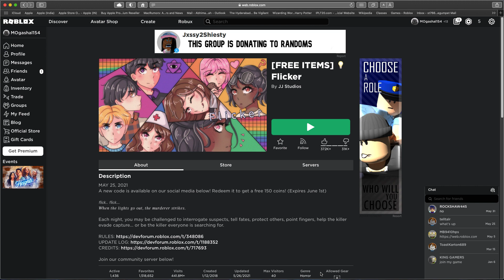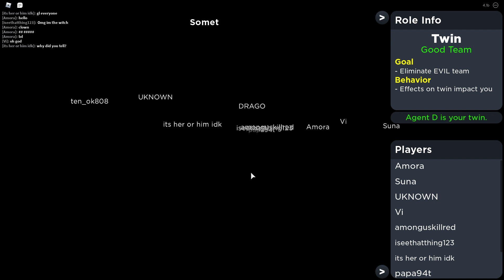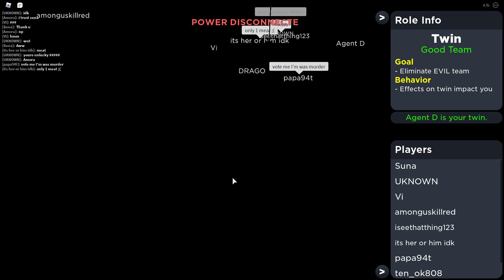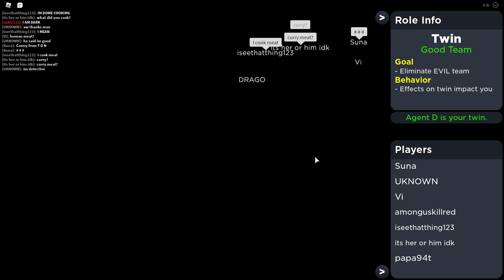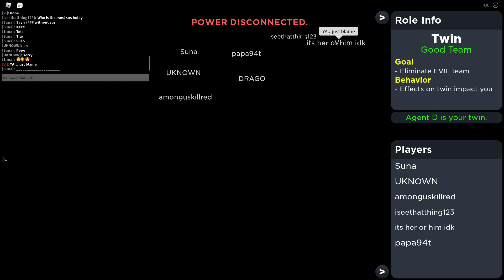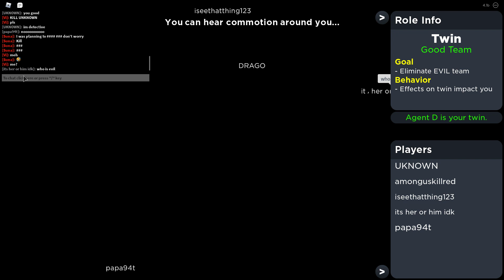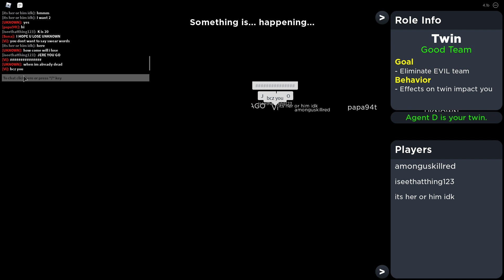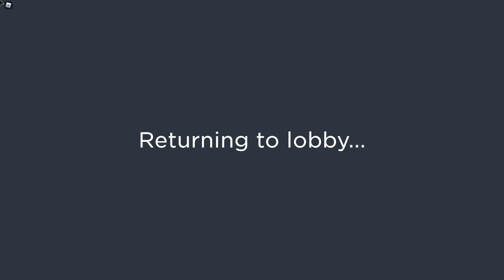youtube video #-nuKj5gqE_4